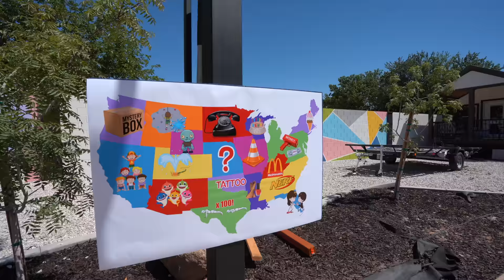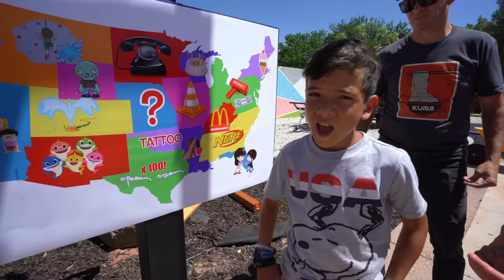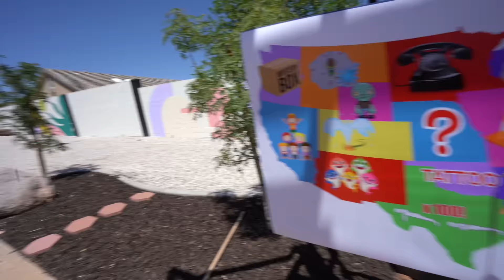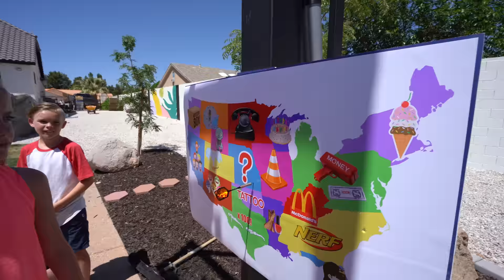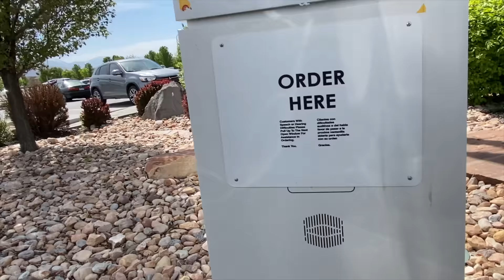Throwing a Dart at a Map and Doing Whatever it Lands On! With The Ohana Adventure!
Throwing a Dart at a Map and Doing Whatever it Lands On with the Ohana Adventure! The Fun Squad does the Dart Map game again!  This time there is a twist!  The celebrities from The Ohana Adventure take turns throwing the darts at a map for the Fun Squad.  The Fun Squad have to do whatever the dart lands on!

In this giant mystery map game, Jack, Jazzy, Kade, Kalia, and Kyler get the chance to buy really fun stuff or do exciting adventures!  We can't wait to see their reaction as they do or buy in this throwing a dart competition.  Where will the mystery dart land?

Throwing a Dart at a Map and Doing Whatever it Lands On!  The kids throw darts at a board and get to do whatever fun thing it lands on! See what the funny, embarrassing and crazy things we get to do in this fun game.  Try not to laugh when the Ohana Adventure make us do weird stuff.  Will they throw the dart and land on the mystery surprise box or the money blaster or the cash prize?  Watch all the way to the end to find out!

The Ohana Adventure family are the kindest, sweetest and funnest people in the world!  It was so fun doing these awesome Throw a Dart at a Map collab videos with the awesome Ohana Adventure YouTube channel. Check out their funny video here: